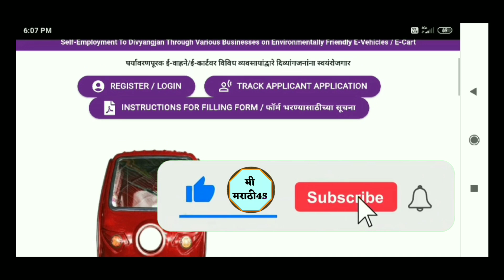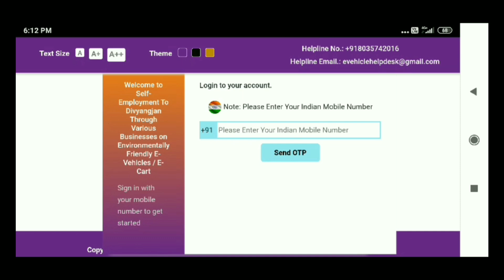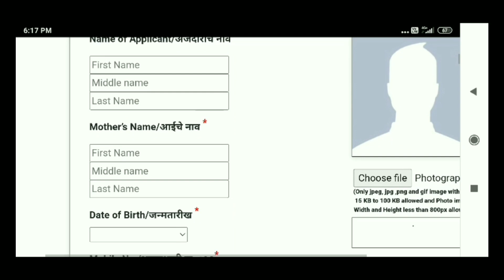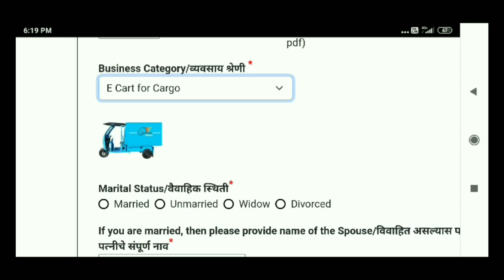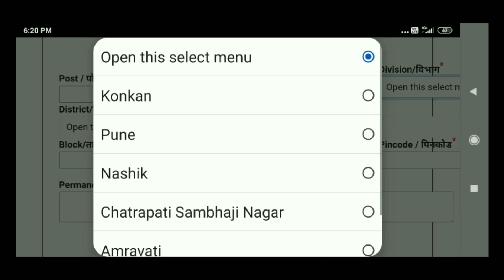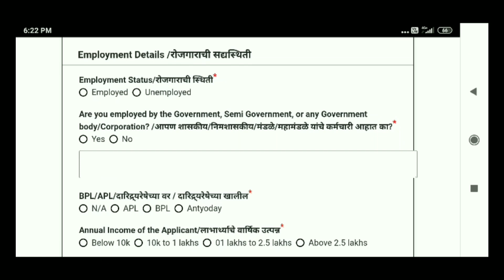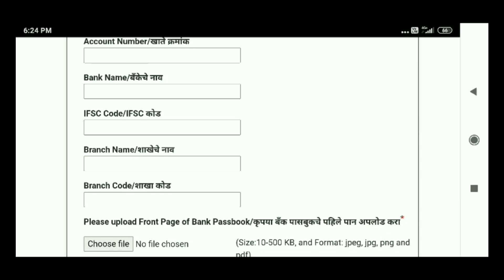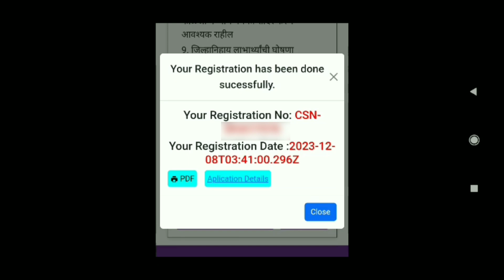divyang e rickshaw | दिव्यांगांना फिरते दुकान | divyang e rickshaw online apply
दिव्यांगाना मोफत आता तीन चाकी वाहन शासनाकडून देण्यात येणार आहे त्यासाठी अर्ज प्रक्रिया सुरू झालेली आहे आता या व्हिडिओमध्ये अर्ज कसा करायचा हे सांगितलेलं आहे